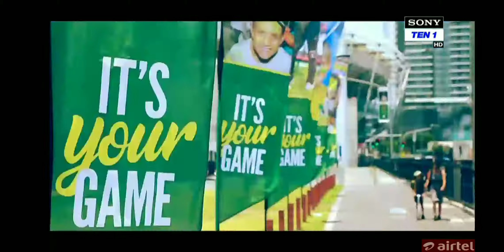Come See The Wonder Song,Moments of The 4th Test,Ind Vs Aus 4th Test 2020-2021 in English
Come See The Wonder Song,Moments of The 4thTest,Ind Vs Aus 4th Test 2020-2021,Border Gavaskar Trophy in English